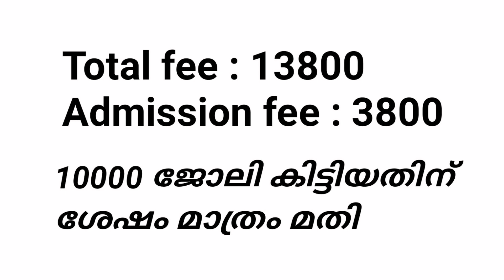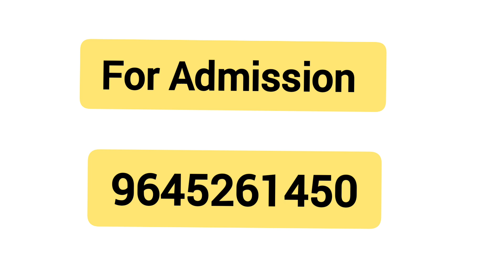Diploma In logistics Course Admission Details In Malayalam| Logistics Course Admission 2024 Details